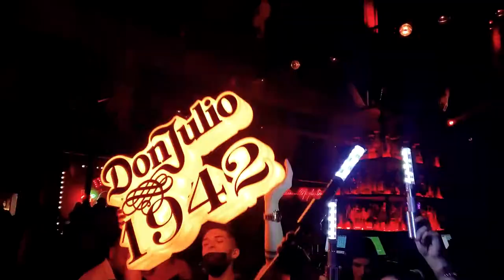Miguel Abreu - Happy Birthday - 2020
Celebrando la Vida!